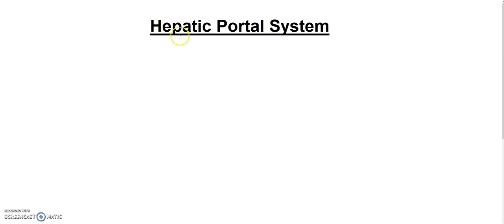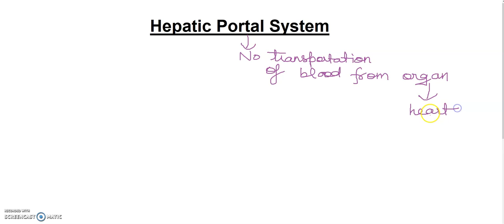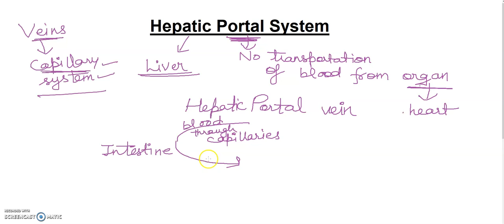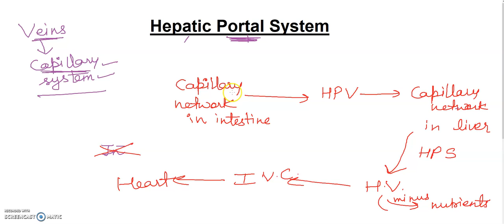Hepatic Portal System " BIOLOGY CONCEPTS " where biology meets technology.